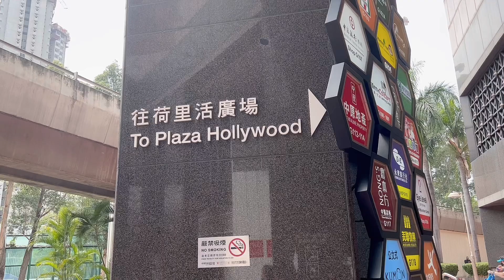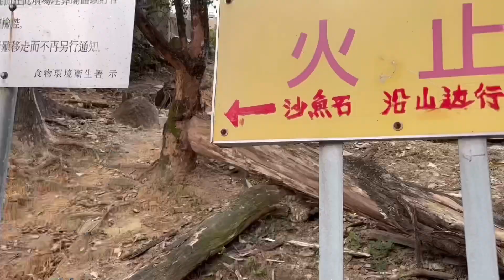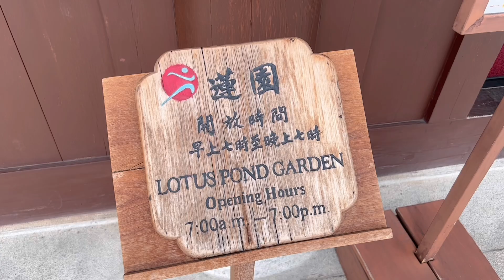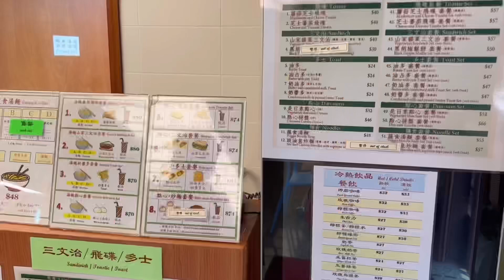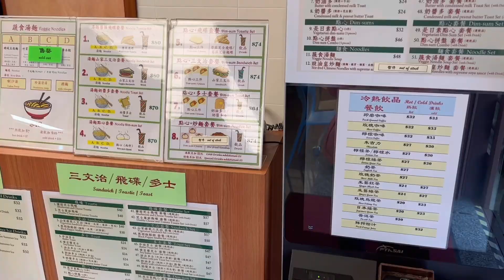【香港Kon遊遊】初級行山-⛰超容易就見到森林猛獸《🦈鯊魚石》，像真度十足！重有🪵空心樹，途經志蓮淨苑🙈~非常近市區，適合一家大小來💕 | Little Konner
之前去了探望森林猛獸《鯊魚石》，真的10分神似，亦見到空心樹，要好好愛護大自然，當中亦途經志蓮淨苑，都係我第一次入去！

中途設有補給站，帶備雨傘和足夠飲用水，安全至上！

嚟緊希望可以拍多啲行山片分享俾大家🥰
不要錯過吧！😜
有什麼行山好去處可以在下面留言！
多謝大家收睇💕

這是一個行山樂遊遊頻道，會有很多行山的分享，可以一起交流！